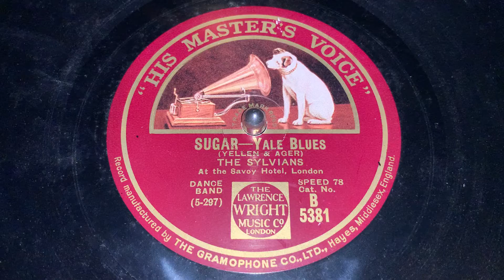SUGAR - THE SYLVIANS - HMV 203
HMV B-5381; Bb-11711-2
Small Queen's Hall, London
21/10/1927